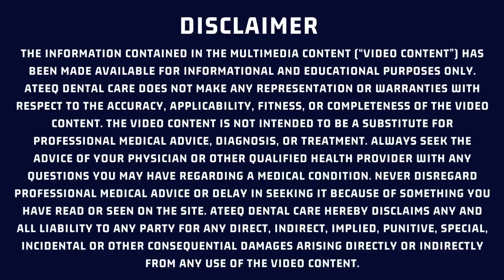How to Use ALOE VERA for Gum Recession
Tips to cure gum recession with aloe vera

Using aloe vera for gum recession can be beneficial due to its anti-inflammatory and soothing properties. Here's how you can use it:

1. **Aloe Vera Gel**:
   - Obtain fresh aloe vera leaves or pure aloe vera gel from a reliable source.
   - Rinse your mouth with water and then apply a small amount of aloe vera gel directly onto your gums.
   - Gently massage the gel onto your gums for a few minutes.
   - Leave it on for at least 30 minutes before rinsing your mouth with water.
   - Repeat this process 2-3 times a day for best results.

2. **Aloe Vera Mouthwash**:
   - Mix equal parts of pure aloe vera gel and water to create a mouthwash solution.
   - Swish the solution around your mouth for 30 seconds to 1 minute, ensuring it reaches the affected gum areas.
   - Spit out the mouthwash and avoid rinsing your mouth with water immediately afterward to allow the aloe vera to have maximum effect.
   - Use this mouthwash 1-2 times a day, preferably after brushing your teeth.

3. **Aloe Vera and Coconut Oil Mixture**:
   - Mix equal parts of pure aloe vera gel and coconut oil.
   - Apply this mixture onto your gums and gently massage for a few minutes.
   - Repeat this process regularly, preferably once or twice a day.

### References

- **Study on Aloe Vera's Benefits for Oral Health**: A study published in the *Journal of Indian Society of Periodontology* demonstrated the effectiveness of aloe vera in reducing inflammation and promoting healing in periodontal conditions, including gum recession .

- **Aloe Vera Gel for Periodontal Disease**: Research highlighted in the *Journal of Clinical and Experimental Dentistry* showed that aloe vera gel can significantly reduce gum inflammation and bleeding, making it beneficial for treating gum recession .

- **Review on Herbal Remedies for Oral Health**: An article from the *International Journal of Dental Hygiene* reviewed various herbal remedies, including aloe vera, for their role in maintaining oral health and treating periodontal diseases .

These sources provide evidence supporting the use of aloe vera for gum health, reinforcing its traditional use as a natural remedy for gum recession.

ABOUT ATEEQ DENTAL CARE
I am Dr Ateeq ur Rehman working as a consultant in Faisalabad Medical University in the speciality of Operative Dentistry and Endodontics. I am teaching subjects of periodontology, operative dentistry, and the science of dental materials. In addition, I'm running my own clinic in Faisalabad with more than 10 years of experience. Here, you'll find dental advice for your dental health, as well as dental tips for maintaining good oral health..
You'll find everything you need to know regarding dentistry on my channel, ATEEQ DENTAL CARE.

ALOE VERA for gum disease
Receding gums remedy
Gingivitis treatment
Why Are My Gums Receding
 Ways to STOP Gum Recession
How to Rebuild Gums
What Causes Gum Recession and How To Treat It
Why Are My Gums Receding? 7 Ways to STOP Gum Recession
Gum Recession Cure - How to Rebuild Gums
Gum recession - Treatment of gingival retraction
What is Gum Recession? मसूड़े नीचे जाने के कारण और उसके इलाज
Gingival recession causes, treatment
Can gums grow back?
Heal Receding Gums Naturally